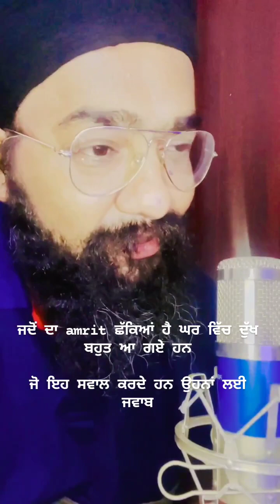*ਜਦੋਂ ਦਾ amrit ਛੱਕਿਆਂ ਹੈ ਘਰ ਵਿੱਚ ਦੁੱਖ ਬਹੁਤ ਆ ਗਏ ਹਨ**ਜੋ ਇਹ ਸਵਾਲ ਕਰਦੇ ਹਨ ਉਹਨਾਂ ਲਈ ਜਵਾਬ*